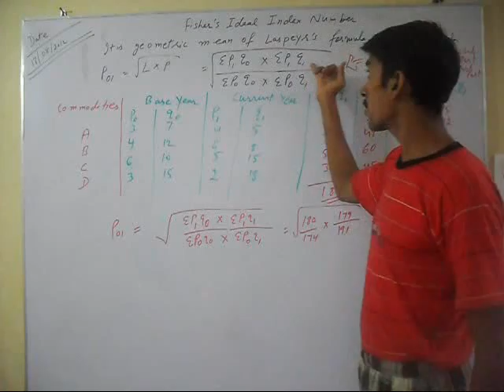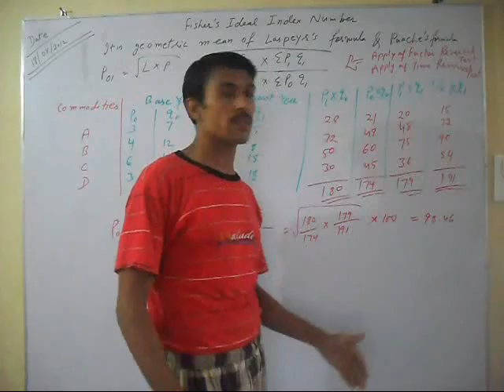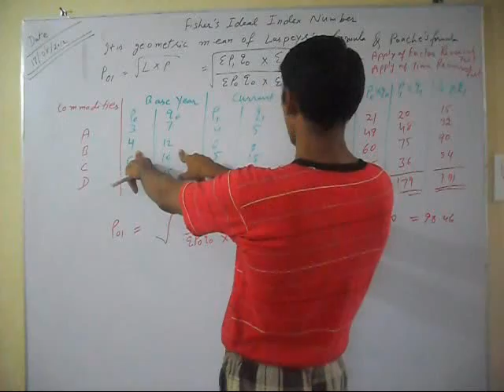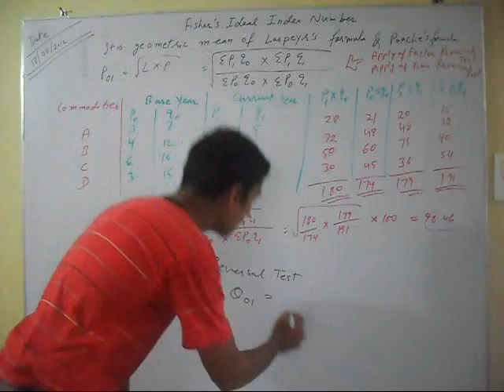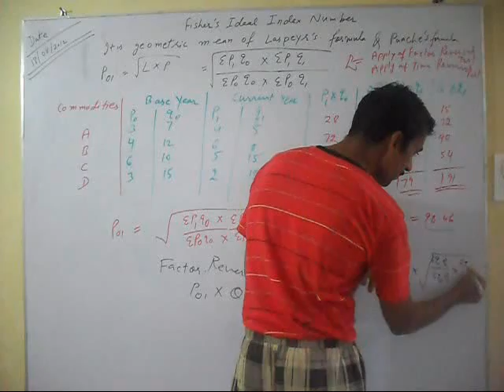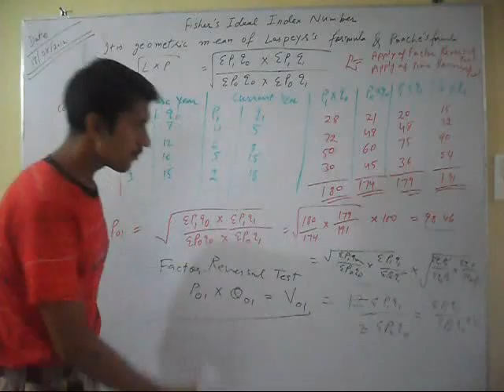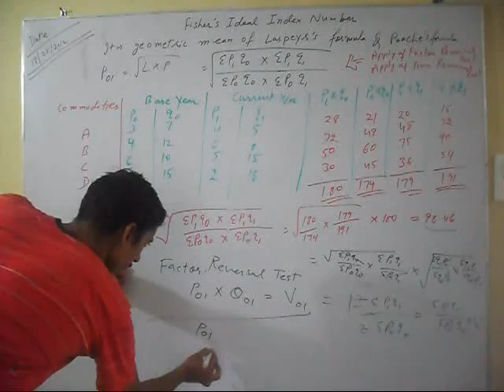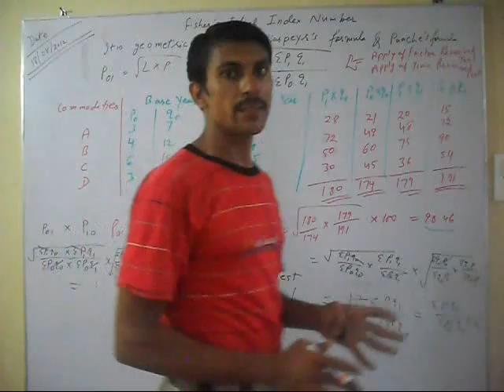Fisher's Ideal Index Number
Fisher's index number was developed by Prof. Fisher who used more than 100 formula for finding best for formula for index number. In the end, he calculated index number by using the geometric mean of laspeyres index number and paasche's index number. Geometric mean is the best option for calculating index number. Except this, in this formula, we use both base year and current year base, so it is bias-less. It also satisfied the time reversal test and factor reversal test.